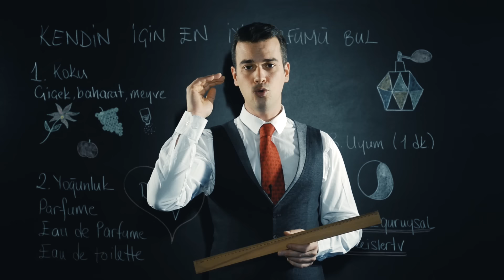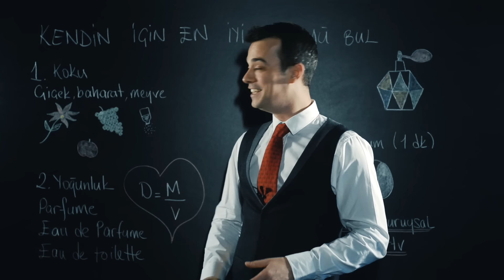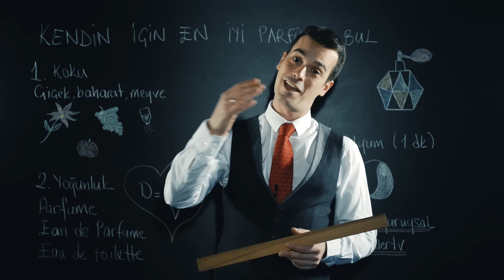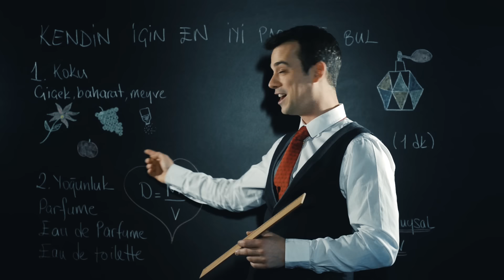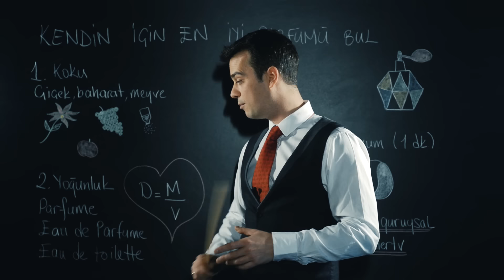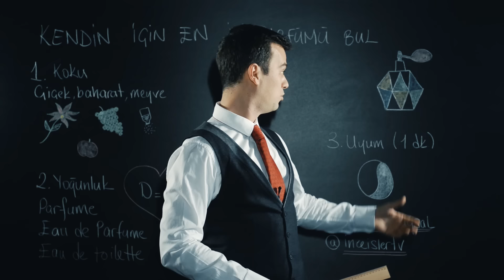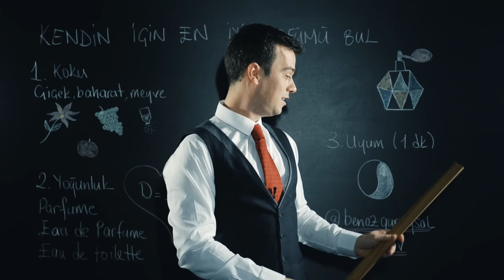HANGİ KOKU SANA GÖRE? / 3 Adımda Parfümünü Bul!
Beğen, paylaş, kendine saklama :) Başkaları da faydalansın.